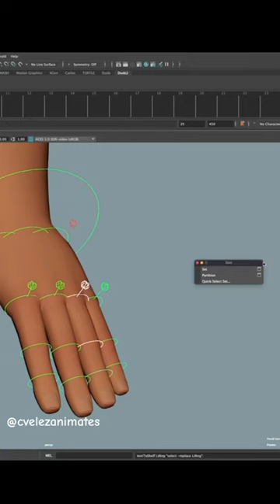Maya Animation Create Quick Select Sets Custom Shelf Buttons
If your rig doesn't have a picker or if something like Animbot is not already installed on your machine this is a great way to help speed up your workflow by using Quick Select Sets!